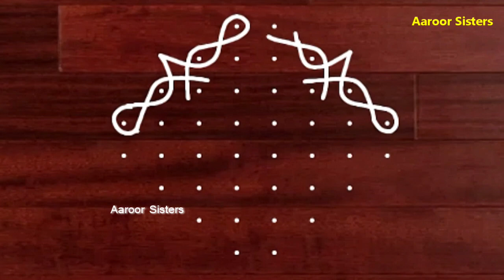(8x2) நேர் புள்ளி சிக்கு கோலம் /8 புள்ளி கோலம்/sikku kolam/kambi kolam/Aaroor Sisters